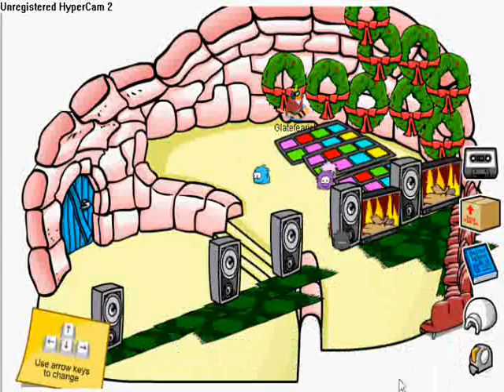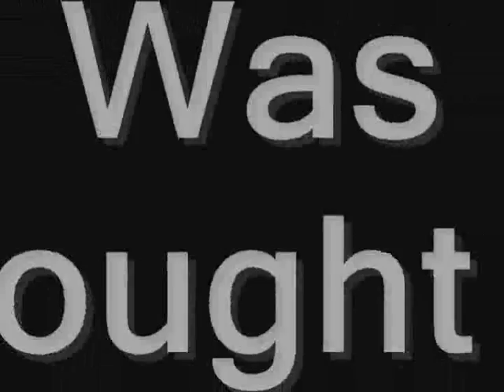Club Penguin FAST Igloo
I spent almost all night doing this because I love you.